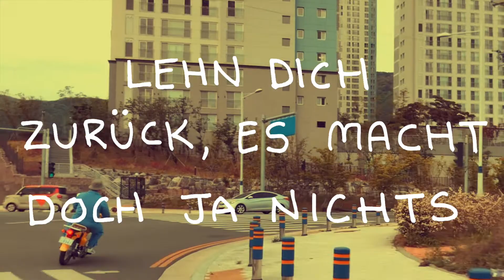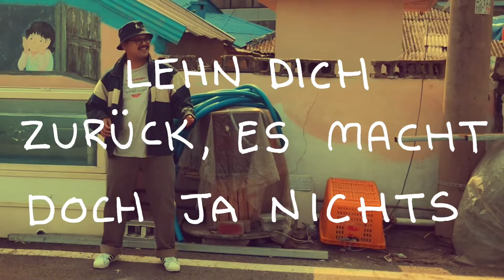Reisender - Augenblick: A Moment in Time (Official Video)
Augenblick - A Moment in Time (Official Video)
Single from the upcoming Album "FMLY"

Written by:
Paul Conroy, Rurik Schtaklef
Performed by:
Paul Conroy, Rurik Schtaklef, Brian Vollbrecht
Mixing, Mastering, and Production Assistance by:
Rob Marshall, Nic Gracia

Starring:
Karl Sunglao
Directed by:
Paul & Leah Conroy
Camera:
Maddy Dierbeck & Ren Feldman
Special thanks:
Christopher Beebout, Stacy Wernick